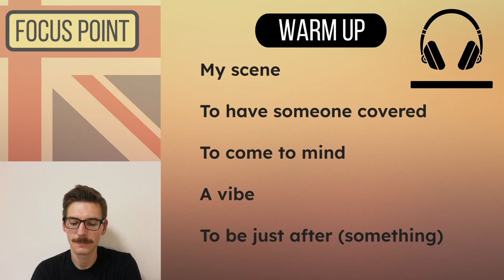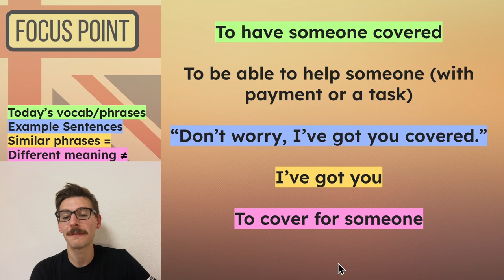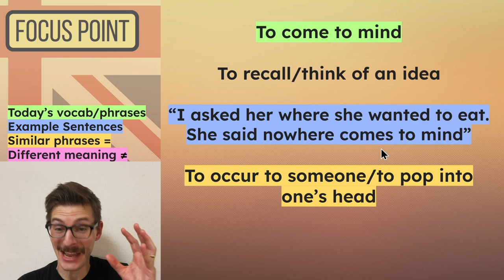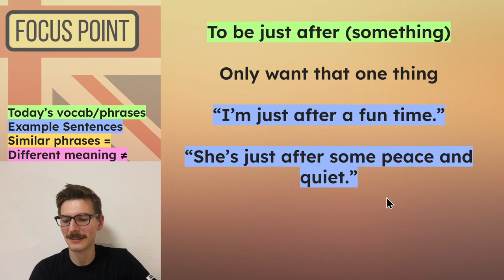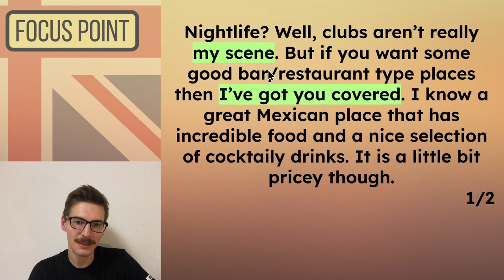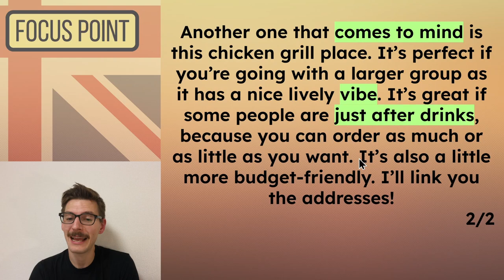Think You’re Fluent? Test Your Listening & Follow How Casual Expressions Are Used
These English listening exercises are aimed at advanced learners (and upper-intermediate) to improve comprehension and build vocabulary. Listen to a short script, review all of the speech, and answer questions to check understanding. We look at more challenging phrases and expressions that natives frequently use - helping you to understand native speakers in real life.

Focus Point Ep.15 - Nightlife

🚩 Episode chapters:

0:00 Intro
0:25 Listen Again
1:22 Page 1 Review
3:06 Page 2 Review
4:59 Comprehension Questions

💬 All episodes in the series have subtitles!

🎧 Today’s listening section transcript:

"Nightlife? Well, clubs aren't really my scene, but if you want some good bar-restaurant type places, then I've got you covered. I know a great Mexican place that has incredible food and a nice selection of cocktaily drinks. It is a little bit pricey, though. Another one that comes to mind is this chicken grill place. It's perfect if you're going with a larger group, as it has a nice, lively vibe. It's great if some people are just after drinks, because you can order as much or as little as you want. It's also a little more budget-friendly. I'll link you the addresses."

🍄 An English study partner can keep you motivated! Sharing my channel with just ONE friend will really help me to grow. Thank you!

🗒️ Outro music was by Joakim Karud. I use Canva for graphics & thumbnails, Google Slides for the Presentation, and Davinchi Resolve for editing.